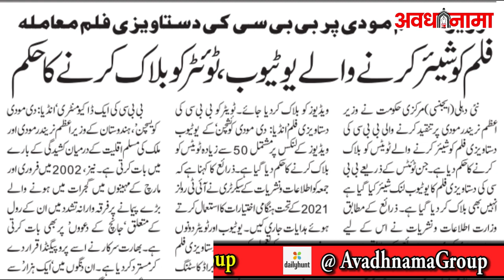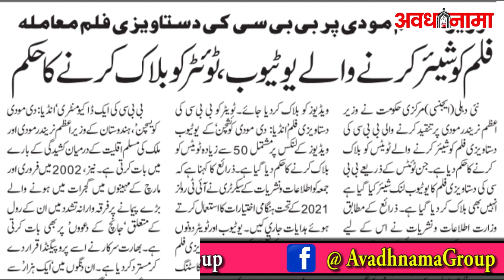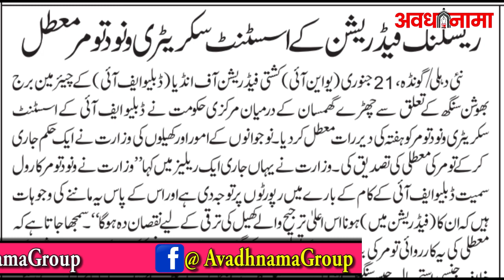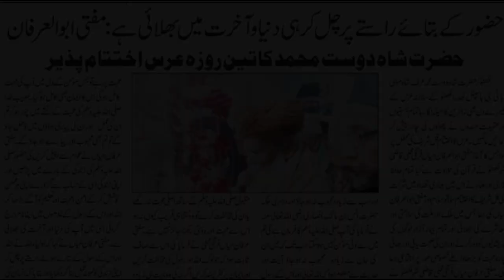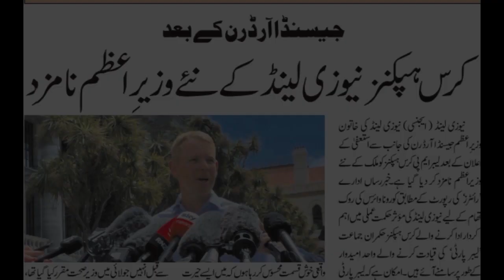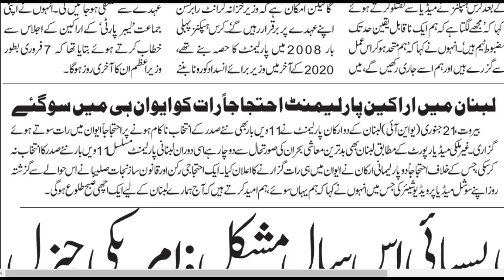Todays Breaking News ! 22 जनवरी 2023 मुख्य समाचार बड़ी खबरे | Modi,Yogi,Masjid,WFA,SP,BJP,Congress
Todays Breaking News ! 22 जनवरी 2023 मुख्य समाचार बड़ी खबरे | Modi,BHIM,Jalebi Baba,Mohan Bhagwat,Haj